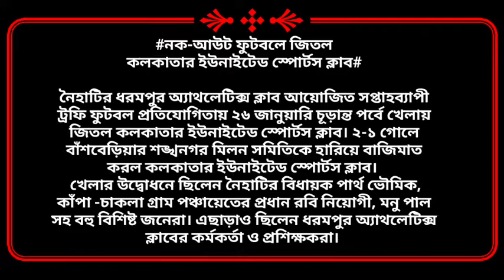FootballTournament সপ্তাহব্যাপী নৈহাটি ধরমপুর অ্যাথলেটিক্স ক্লাব আয়োজিত ট্রফি ফুটবল প্রতিযোগিতা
নৈহাটিঃ- নৈহাটির ধরমপুর অ্যাথলেটিক্স ক্লাব আয়োজিত সপ্তাহব্যাপী ট্রফি ফুটবল প্রতিযোগিতায় ২৬ জানুয়ারি চূড়ান্ত পর্বে খেলায় জিতল কলকাতার ইউনাইটেড স্পোর্টস ক্লাব। ২-১ গোলে বাঁশবেড়িয়ার শঙ্খনগর মিলন সমিতিকে হারিয়ে বাজিমাত করল কলকাতার ইউনাইটেড স্পোর্টস ক্লাব।
 খেলার উদ্বোধনে ছিলেন নৈহাটির বিধায়ক পার্থ ভৌমিক, কাঁপা -চাকলা গ্রাম পঞ্চায়েতের প্রধান রবি নিয়োগী, মনু পাল সহ বহু বিশিষ্ট জনেরা। এছাড়াও ছিলেন ধরমপুর অ্যাথলেটিক্স ক্লাবের কর্মকর্তা ও প্রশিক্ষকরা।